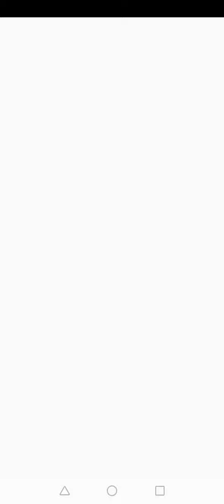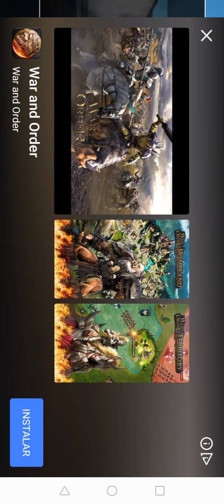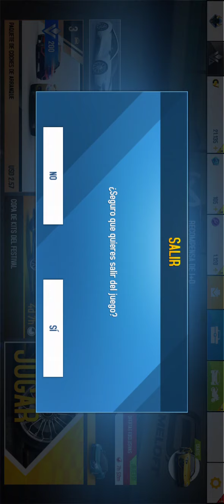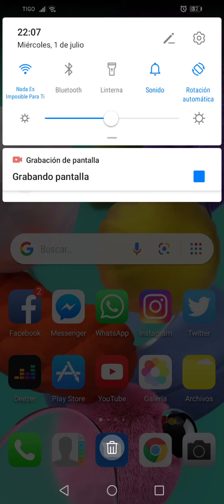Asphalt 8 Mercedes Benz Biome. (Video Official)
Mira como puedes comprar un auto en asphalt 8 en este caso El Mercedes Benz Biome y mejorarlo al nivel 1